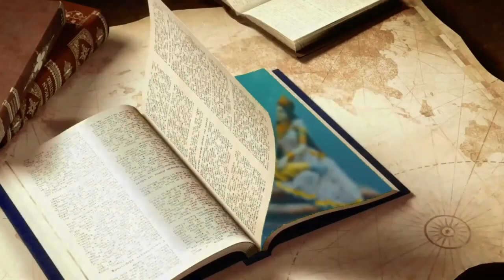THE BIRTH OF HANUMAN